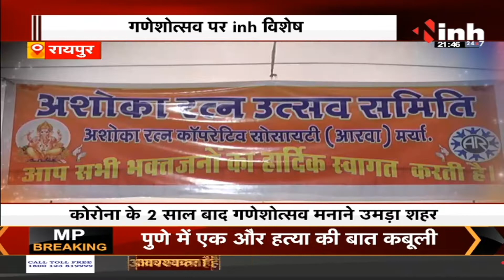More With Morya Contest : '11 दिन 11 लाइव आरती', Ashoka Ratan से गणेश जी की आरती का LIVE प्रसारण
'11 दिन 11 लाइव आरती', Ashoka Ratan से गणेश जी की आरती का LIVE प्रसारण